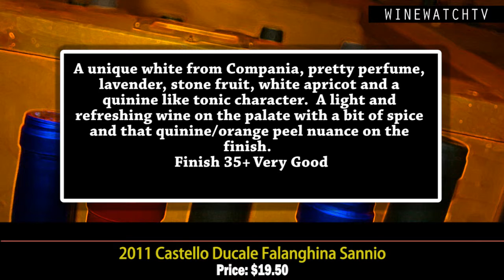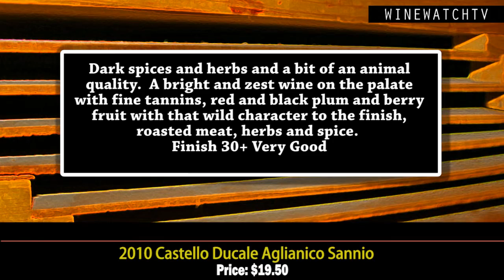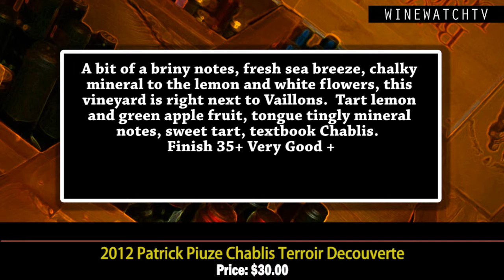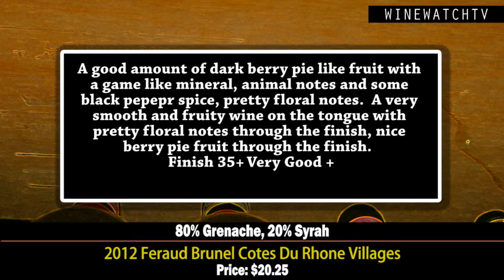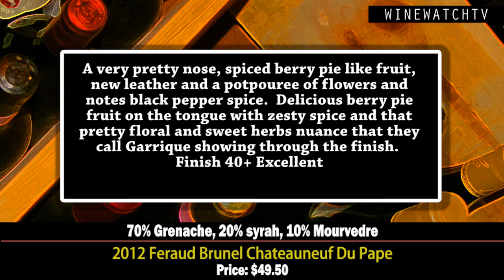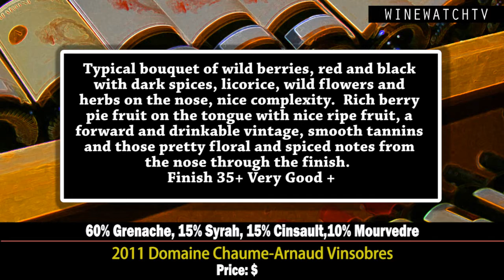What I Drank Yesterday Castello Ducale, Patrick Piuze, Feraud Brunel and more